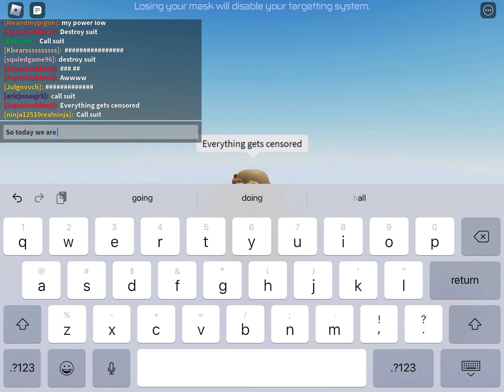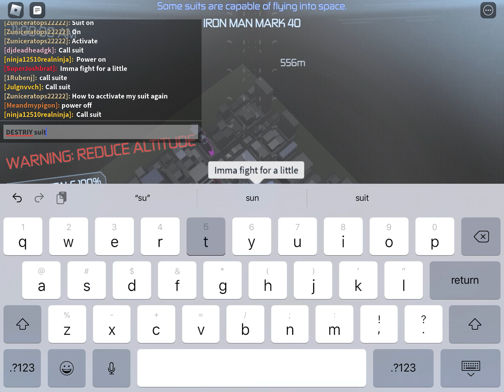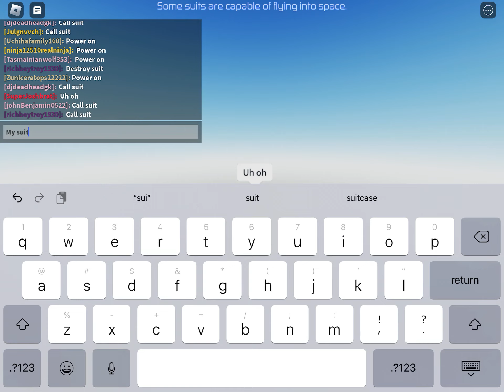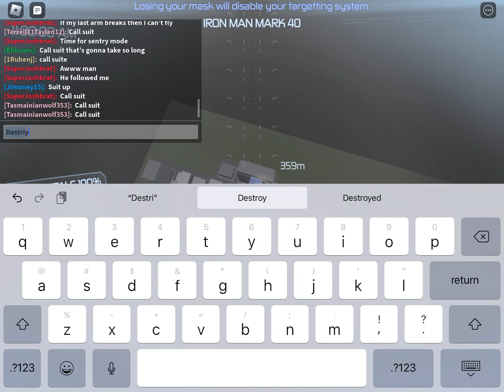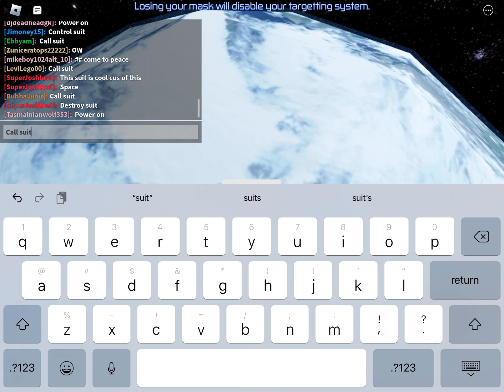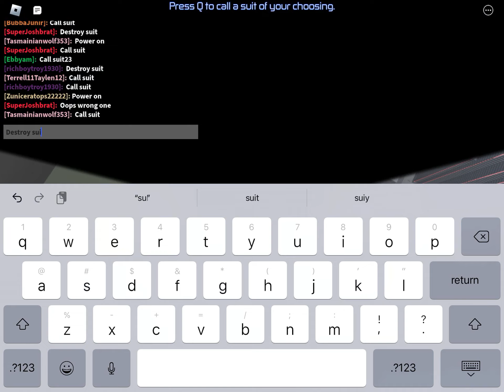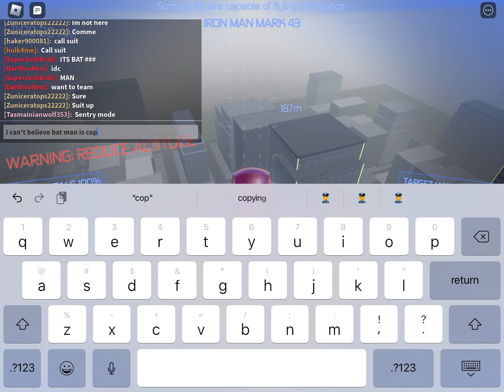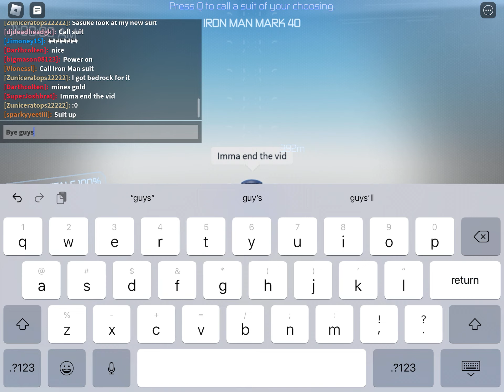Being iron man is hard (Iron Man Simulator 2)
This is a game where u kill people as iron man. It’s fun and cool but the dev quit just as he was about to release nano tech. So that’s sad. Hope you enjoyed